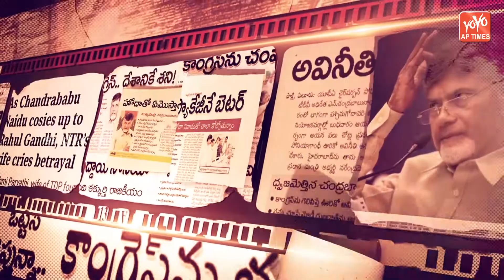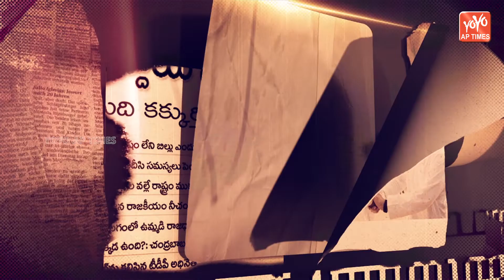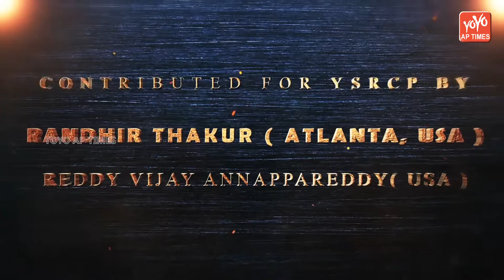YS Jagan New Election Song 2019 | Jagan Ninaadam Song | AP Elections 2019 | YOYO AP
YS Jagan New Election Song 2019, Jagan Ninaadam Song, AP Elections 2019, Jagan New Song